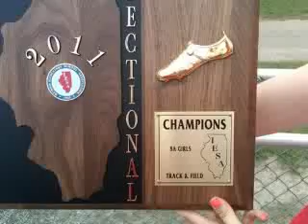Life goes by fast when you're having fun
My year in review-2011